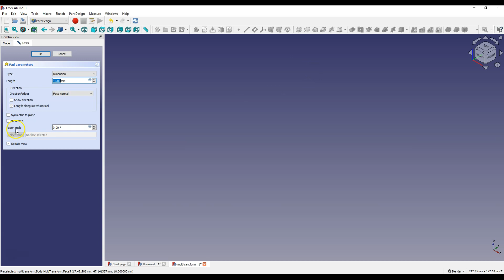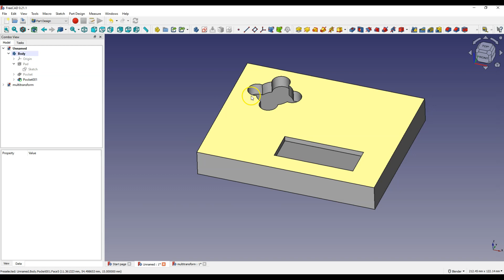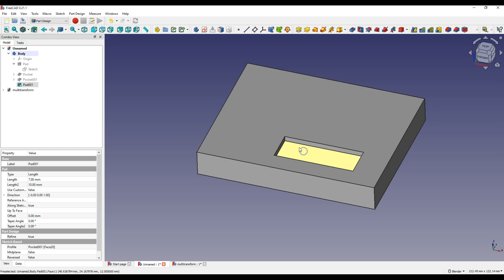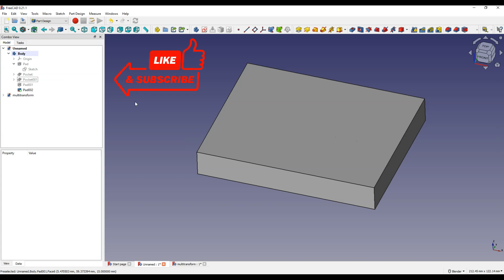Plug the Hole in the 3D Model - FreeCAD Tips&Tricks - Fill the Hole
In this video I will show you a useful trick in FreeCAD. I'll show you how to plug holes in a 3D model. This can be useful not only for models created in FreeCAD, but also for those that we import from another 3D CAD system, e.g. in STEP format.
Filling holes may not be so obvious for novice users, but it is one of the basic operations of creating 3D solids.
You can fill a hole in FreeCAD very easily.